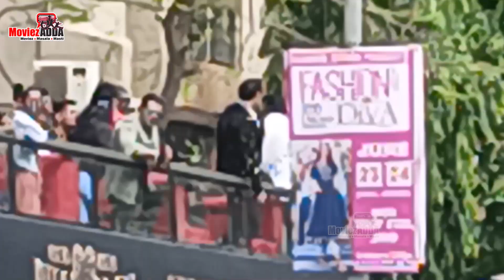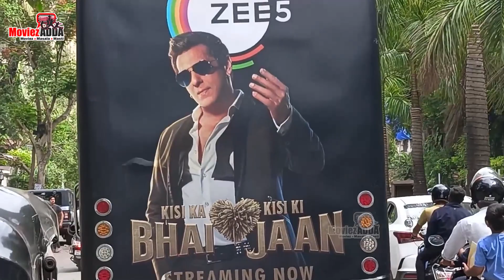Salman Khan Fans Promoting Kisi Ka Bhai Kisi Ki Jaan On Zee 5 | Salman Khan Look A Like Fans